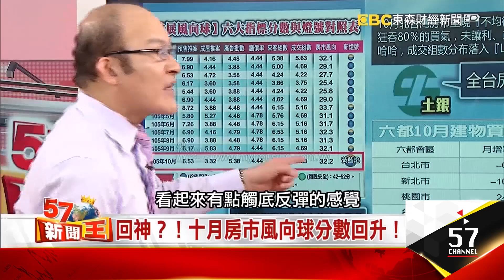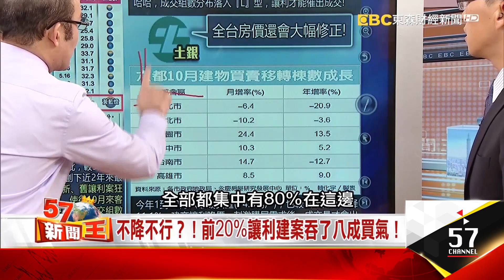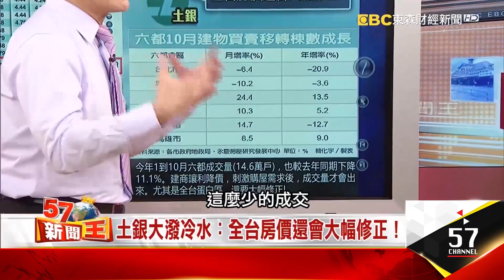多空交戰一級熱區淡水！1234字頭竟然都存在！-賴憲政 Sway《５７新聞王》